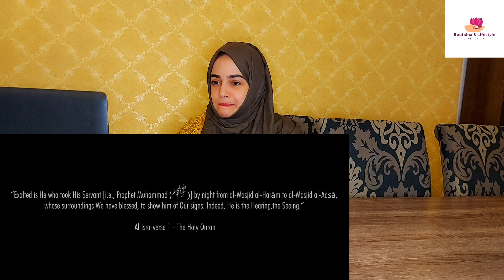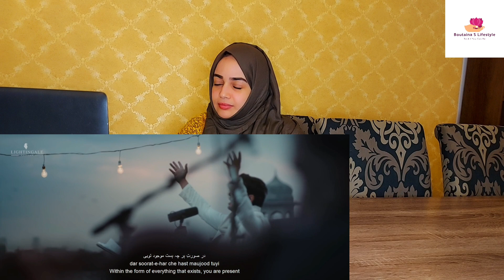Balaghal Ula Bi Kamaalihi | Ali Zafar | Naat || Moroccan Girl Reaction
If You Want To Buy Any Electronics
My Mobile Samsung A80
My Shooting Camera Nikon
Nikon 2137 Nikor Lens AF Nikkor 50mm f/1.8D for Nikon DSLR Cameras
My Tripod

All of this matters a lot to me. Thanks for being on my channel.